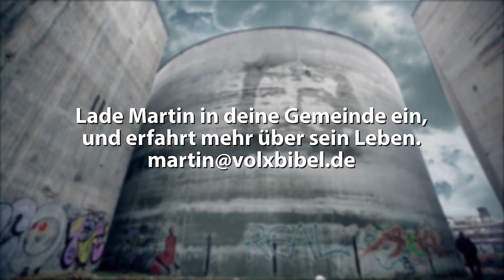Gott gibt dich nicht auf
Ein Film, eine Lebensgeschichte. Gedreht von Silas Baisch.
Mit dabei: Friedemann Budich, David Voges, Klaus Frauenholz, Christopher Oel. Wer Martin Dreyer zu einem Vortrag einladen möchte, oder eine Predigt im Gottesdienst, kann über diesen Link eine unverbindliche Anfrage stellen